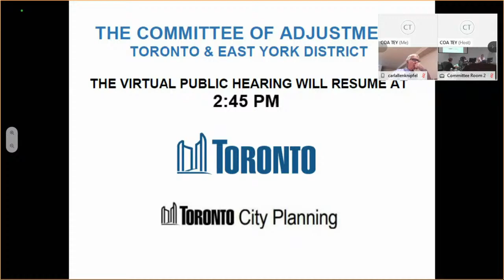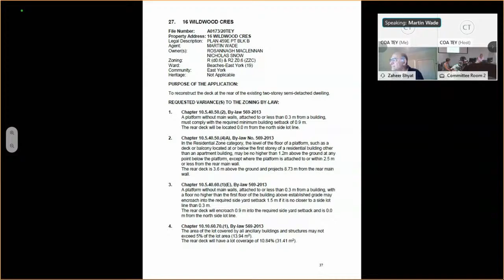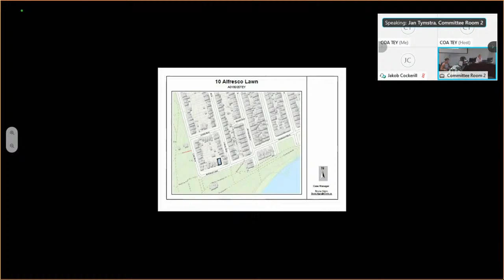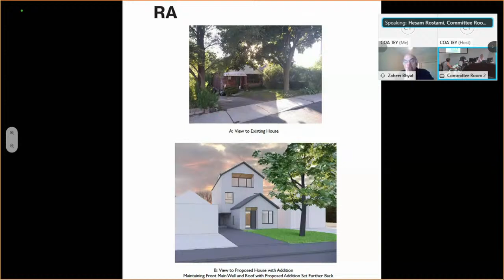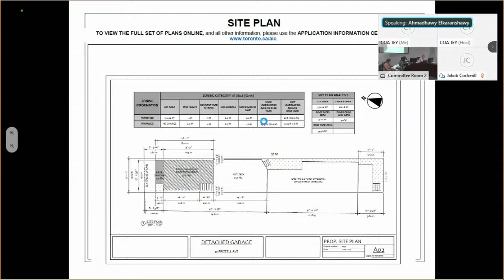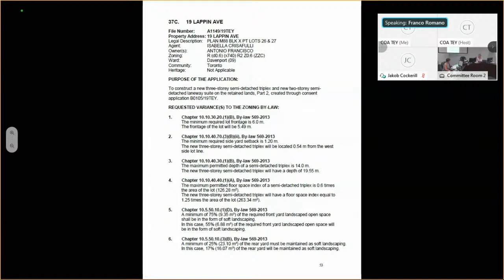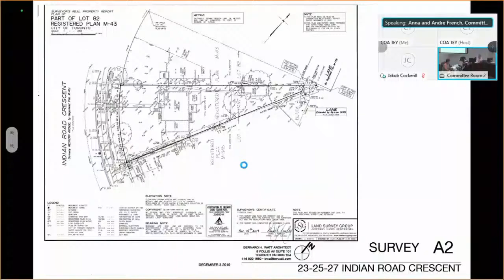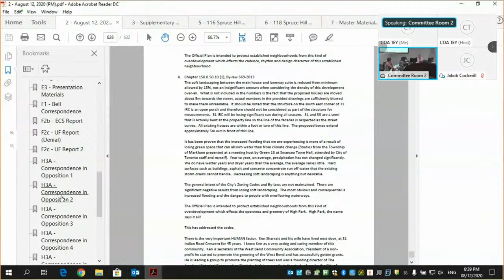Committee of Adjustment, Public Hearing, Toronto & East York District, August 12, 2020 (PM)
Committee of Adjustment Public Hearing Toronto and East York

Items:

#22 - A0157/20TEY - 10 DACOTAH AVENUE - 00:05:00
#23 - A0159/20TEY - 20 GATWICK AVENUE - 00:09:00
#24 - A0161/20TEY - 23 HELENA AVENUE - 00:12:00
#25 - A0169/20TEY - 252 BAIN AVENUE - 00:13:00
#26 - A0172/20TEY - 215 SOUTH KINGSWAY - 00:16:00
#27 - A0173/20TEY - 16 WILDWOOD CRESCENT - 00:34:20
#28 - A0175/20TEY - 10 REDNOR ROAD - 00:37:00
#29 - A0179/20TEY - 216 GLENHOLME AVENUE - 00:40:40
#30 - A0180/20TEY - 10 ALFRESCO LAWN - 00:57:45
#31 - A0182/20TEY - 141 ADELAIDE STREET WEST - 01:09:25
#32 - A0183/20TEY - 15 ALGONQUIN AVENUE - 01:16:45
#33 - A0190/20TEY - 116 SPRUCE HILL ROAD - 01:20:00
#34 - A0193/20TEY - 118 SPRUCE HILL ROAD - 01:20:00
#35 - A0204/20TEY - 506 SCARBOROUGH ROAD - 01:35:25
#36 - A0216/20TEY - 30 FRIZZELL AVENUE - 02:14:15
#37.A - B0105/19TEY - 19 LAPPIN AVENUE - 02:31:30
#37.B - A1147/19TEY - 19 LAPPIN AVENUE PART 1 - 02:31:30
#37.C - A1149/19TEY - 19 LAPPIN AVENUE PART 2 - 02:31:30
#38.A - B0120/19TEY - 25 INDIAN ROAD CRESCENT - 02:56:20
#38.B - A1301/19TEY - 25 INDIAN ROAD CRESCENT PARTS 1 & 6 - 02:56:20
#38.C - A1302/19TEY - 25 INDIAN ROAD CRESCENT PARTS 2 & 5 - 02:56:20
#38.D - A1303/19TEY - 25 INDIAN ROAD CRESCENT PARTS 3 & 4 - 02:56:20